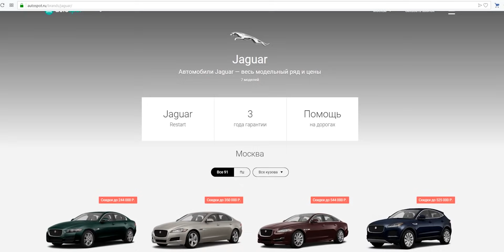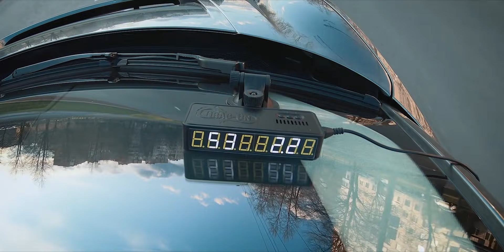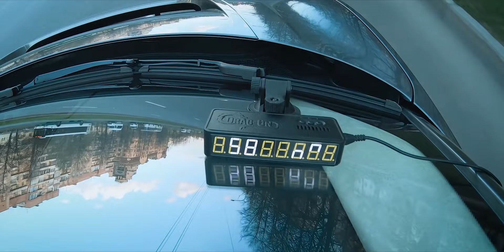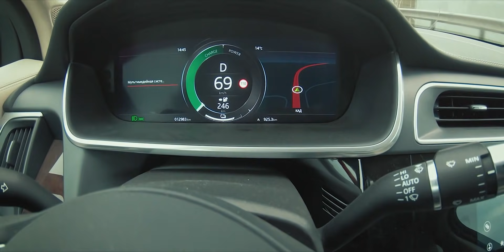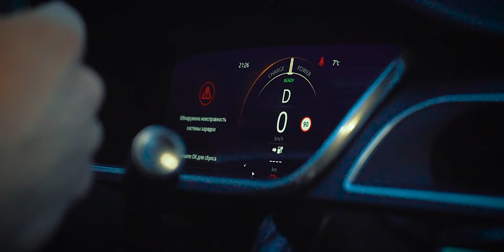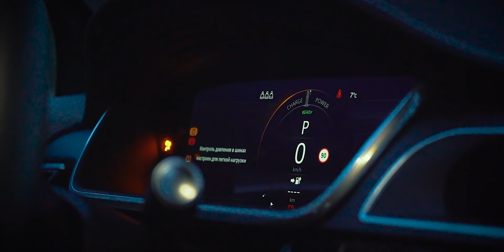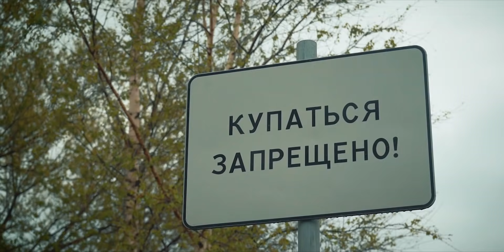Электричество повсюду. Jaguar I-pace. Спецвыпуск.